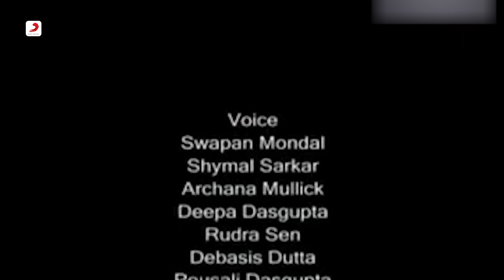Lav Kush Part-02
"Lav Kush Part-02" Full Bengali Animation
Album: Lav Kush
Singer: Sweuli & Amit
Label: Sony Music India